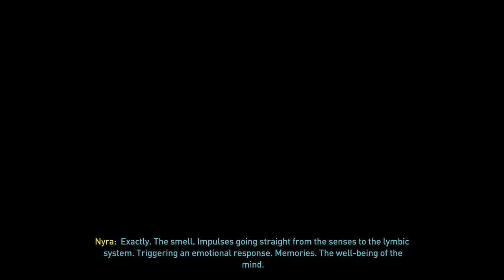SURE THING CRAZY LADY | Dying Light 2 | EP.12